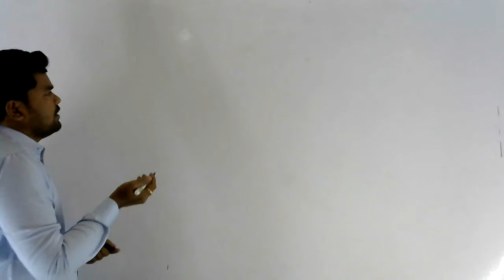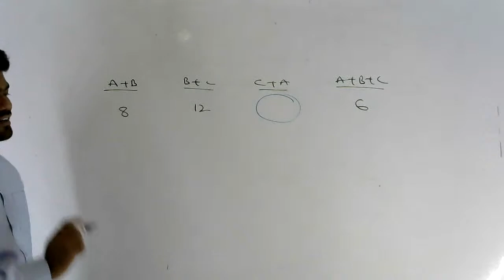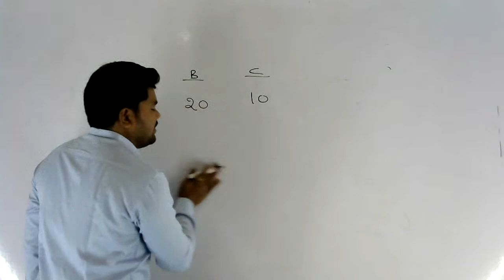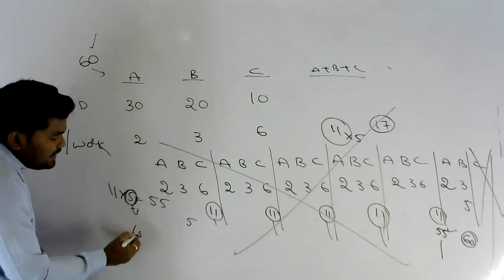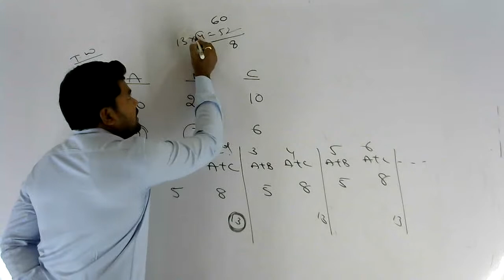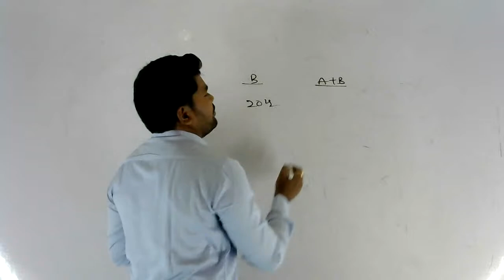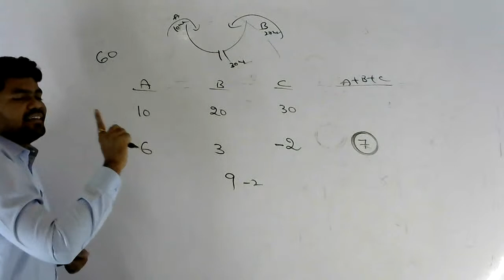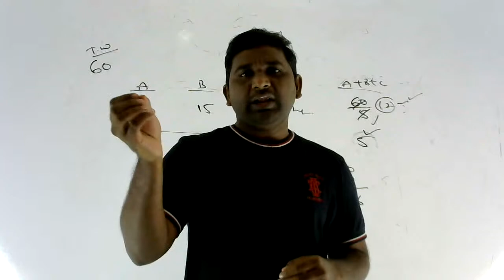Time & Work # 2| Arithmetic by Raju Sir /In Telugu / Useful for /IBPS/LIC/SSC/RRB And All Exams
Time & Work Problems Class # 2 |  Arithmetic by Raju  Sir /In Telugu / Useful for/IBPS /LIC/SSC/RRB NTPC And  All Competitive Exams /  /Questions/ Solution

Faculty :   M . NagaRaju   M.Tech  8 years experience Amazing  Faculty Teaches Arithmetic,   He teaches basic like  tables , squares , simplifications to build strong base in students  He  adopted concept oriented not formula based  solve method.  which results students can solve any problem with in time so that  can score maximum

About : Syevrs  Aryan is a YouTube Channel, where you can find best coaching  for All competitive exams  like  (eg : IBPS Pos /Clerks /IBPS RRB POs /Clerks / SBI Pos / Clerks / IBPS SO / SSC / LIC /  APPSC /TSPSC  / SI /Constable  / Groups /Railways exams ETC ) videos in Telugu